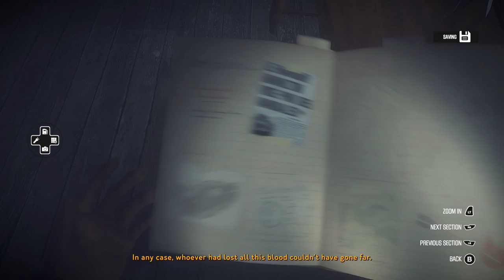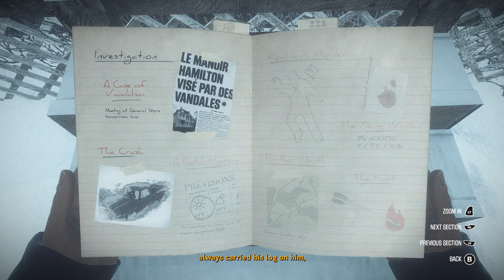Kona - Part 3 Clinic & Rosaire's House - Gameplay Walkthrough (Indie Survival Horror)